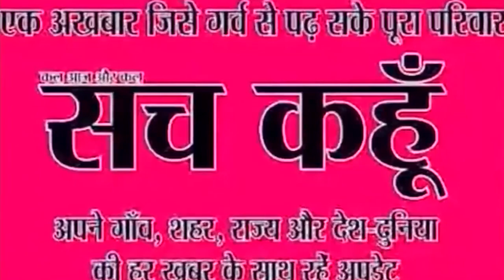दिवाली के लिए दिल्ली सरकार की खास तैयारी | 21-10-2019 | SACH KAHOON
दिवाली के लिए दिल्ली सरकार की खास तैयारी